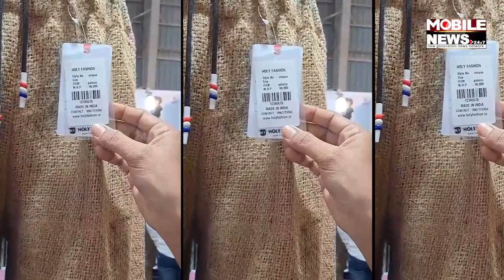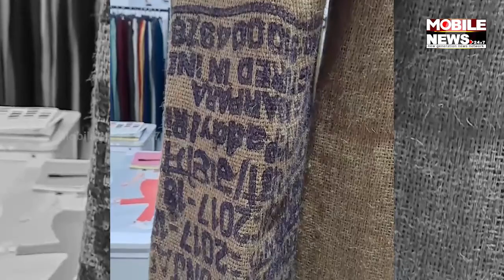Palazzo Made With Jute Bags Costs Rs 60K, Netizens Say ‘Yeh Toh Aloo Ki Bori Hai’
ଆଳୁ ଏବଂ ପିଆଜ ପରି ପନିପରିବା କିଣିବା ସମୟରେ ସାଧାରଣତ ବ୍ୟବହୃତ ହେଉଥିବା ଝୋଟ ବ୍ୟାଗକୁ ଏକ ନୂତନ ରୂପ ଦିଆଯାଇଛି । ଯାହାର ଭିଡ଼ିଓ ଏବେ ଶୋସିଆଲ ମିଡ଼ିଆରେ ଖୁବ୍ ଭାଇରାଲ ହେଉଛି । ତେବେ   ସେଲି ଜୋସେଫ୍ ନାମକ ଜଣେ ଭାରତୀୟ ୟୁଟ୍ୟୁବର୍ ଏକ ଝୋଟ ବ୍ୟାଗରୁ ନିର୍ମିତ ଏକ ପ୍ଲାଜୋ ପ୍ୟାଣ୍ଟ କୁ ଦେଖାଇବା ସମୟରେ ଏହାର ମୂଲ୍ୟ ସବମ୍ପର୍କରେ କହିଛନ୍ତି ।  ୟୁଟ୍ୟୁବର୍ ନିଜ ଇନଷ୍ଟାଗ୍ରାମ ହ୍ୟାଣ୍ଡେଲରେ ଭାଇରାଲ୍ ଭିଡିଓ ସେୟାର କରି ଏହାର କ୍ୟାପସନ୍ ଦେଇଛନ୍ତି, \"ଝୋଟ ପ୍ଲାଜୋ ୬୦୦୦୦ ଟଙ୍କା।\" କ୍ଲାସିକ୍ ବ୍ଲୁ-ଇଙ୍କି ଡ଼ିଜାଇନ ସହିତ ପ୍ୟାଣ୍ଟ ଦେଖିବାକୁ ମିଳେ । ଏଥିରେ କୌଣସି ସନ୍ଦେହ ନାହିଁ ଯେ ପାଲାଜୋ ଏକ ପ୍ରକୃତ ଆଳୁ ଅଖା । ଏହି ଭାଇରାଲ୍ ଭିଡିଓ ଦେଶୀ ନେଟେନିଜେନ୍ସଙ୍କ ମଧ୍ୟରେ ଅନେକ ଗୁଜବ ସୃଷ୍ଟି କରିଥିବା ବେଳେ ଅନ୍ୟମାନେ ଏଥିରେ ହସୁଛନ୍ତି ।  ଭାଇରାଲ୍ ପ୍ଲାଜୋ ଭିଡିଓରେ ମନ୍ତବ୍ୟ ବିଭାଗରେ ହାସ୍ୟାସ୍ପଦ ମନ୍ତବ୍ୟ ଦିଆଯାଇଥିଲା। ଜଣେ ଉପଭୋକ୍ତା ଲେଖିଛନ୍ତି, ଏହା ୬୦୦୦୦ ନୁହେଁ ବରଂ କେବଳ ୬୦ ଟଙ୍କା ଅଟେ।